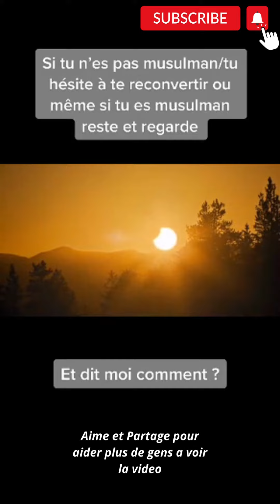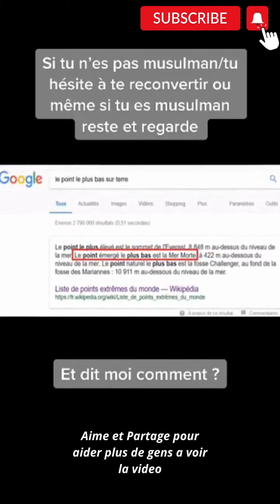Musulman ou pas? Tu hésites à te reconvertir ? Arrête toi et regarde الله أكبر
Le Quotidien Musulman a pour but d'aider les gens à devenir de meilleur musulman au quotidien.

A travers ces vidéos, je partage des idées sur la façon de mieux se comporter, d'améliorer nos relations et d'approfondir nos liens sociaux grâce à l'islam, mais aussi de trouver la foi afin qu'Allah soit satisfait de nous.